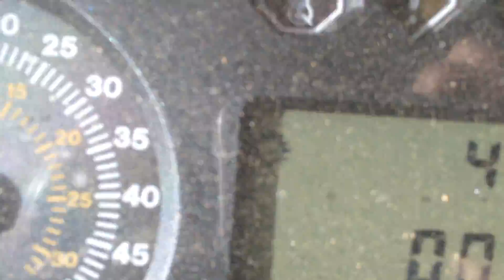john deere 5100r tractor 400 hours only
62 reg
one owner from new
400 hors only
full spec
autoquad gearbox
3speed pto